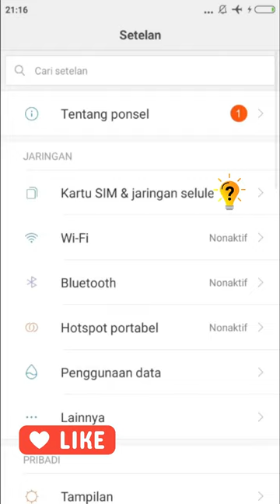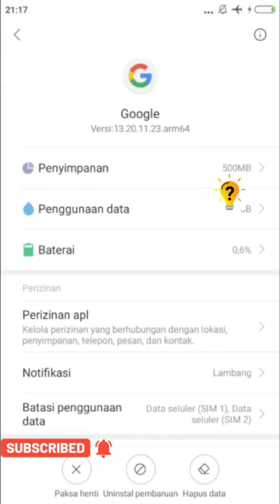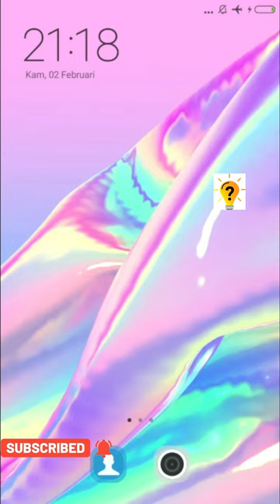2 Cara mengatasi google terus berhenti | Tutorial Official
2 Cara mengatasi google terus berhenti perlu anda diketahui, Ada beberapa cara sebagai solusi untuk mengatasi google tidak menanggapi atau google terus berhenti, nah berikut saya telah merangkum tutorial 2 cara mudah mengatasi google terus berhenti atau google tidak menanggapi.